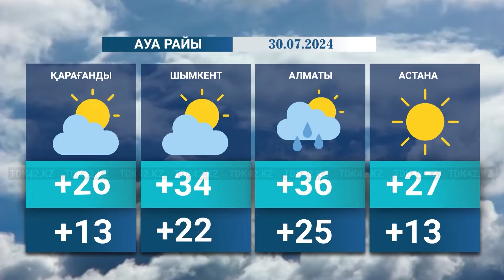Қорытынды жаңалықтар (29.07.2024) 18:30